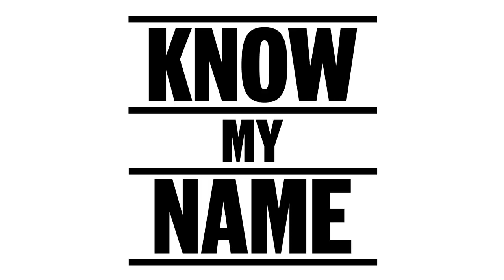Know My Name: Club Ate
Our collaboration with Club Ate – Bhenji Ra and Justin Shoulder – combines their fantastical Enlighten video work with their all-inclusive club-like community events. On Saturday night, we'll experience both. But we'll let them tell you about it.

nga.gov.au/enlighten

28 February – 9 March 2020
8pm – 11pm | Free outdoor projection for Enlighten Canberra

Over eleven nights, Warrang/Sydney-based collective Club Ate’s (Bhenji Ra and Justin Shoulder) new animated projection In Muva we trust 2020 bathes the National Gallery’s iconic façade with mythic ancestral beings and landscapes to show how family and community can together find ways of living at one with the environment. The work is a celebration of Australia’s diverse communities. In Muva we trust depicts a world—both real and imagined—that draws from the artists’ shared Filipino ancestry and close connection to Australia’s LGBTQI+ communities.

The opening scenes show the artist dressed as a mythical winged figure in an ocean paradise. In the scenes that follow, this wonderland is degraded by colonisation and littered with rubbish. A mother earth goddess cries at the devastation. A catastrophic weather crisis follows, and the world goes up in flames. The final scenes depict a beautiful, peaceful place with lush greenery, a place where family and culture are in harmony.

Club Ate’s In Muva we trust is a Know My Name project and is part of Enlighten 2020.